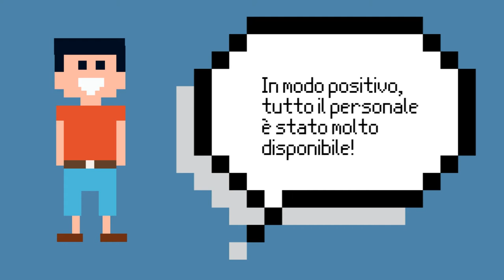Alternanza scuola/lavoro in Camera di commercio di Torino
Interviste a studenti delle scuole superiori AA 2016/17